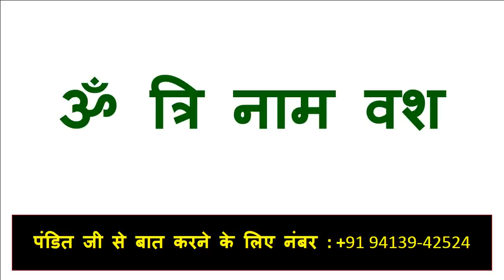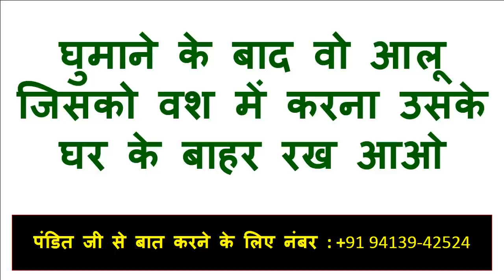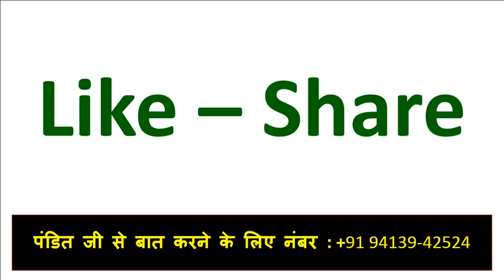रात को कागज पर नाम लिखकर तकिये के निचे रखो सबकुछ होगा जो सोचा हे